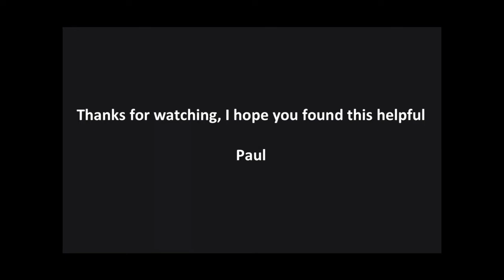Master the pitch shot - What are you looking forward to this year